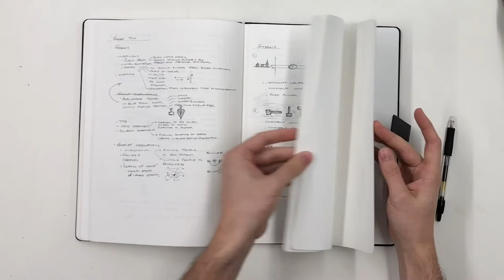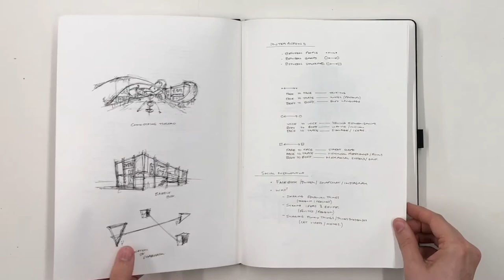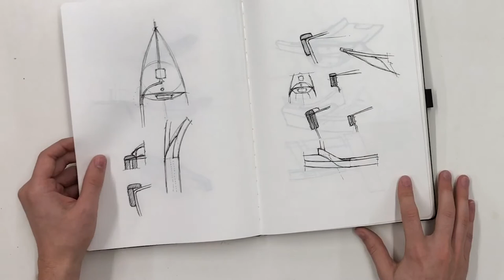How To Design A Sailboat - Sailboat Build Ep. 16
The Sixteenth episode in a series of episodes about the restoration project of my sailboat. In this episode we walk through the design of the sailboat and the things I considered along the way.